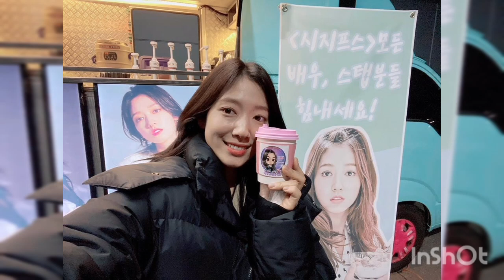Park Shin Hye 💞Choi Tae Joon-New